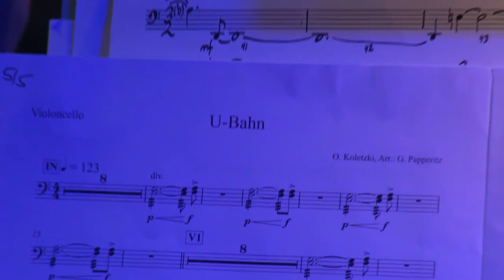U-Bahn ∙ Oliver Koletzki ∙ Fran ∙ hr-Sinfonieorchester ∙ John Axelrod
Music Discovery Project 2014 ∙
"HouseBesuch"∙
Minimal Art trifft Deep ∙

Oliver Koletzki ∙
Fran ∙
hr-Sinfonieorchester (Frankfurt Radio Symphony Orchestra) ∙
John Axelrod, Dirigent ∙

Gunter Papperitz, Arrangements ∙

Jahrhunderthalle Frankfurt,
31. Januar / 1. Februar 2014